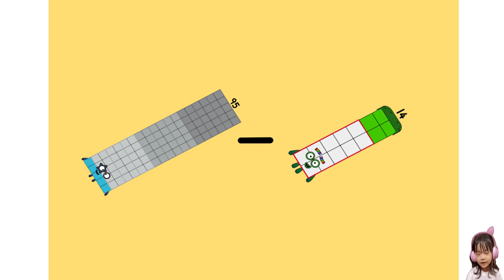Numberblocks Fighting fight for friends while falling | Challenges Subtraction easy